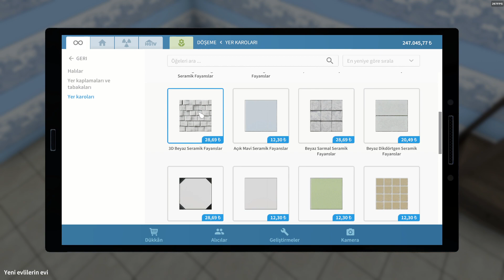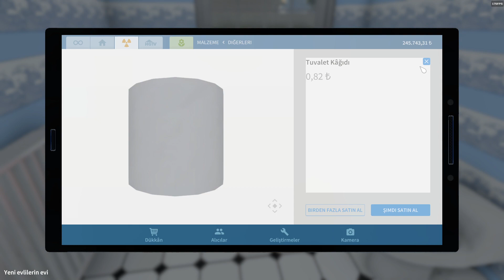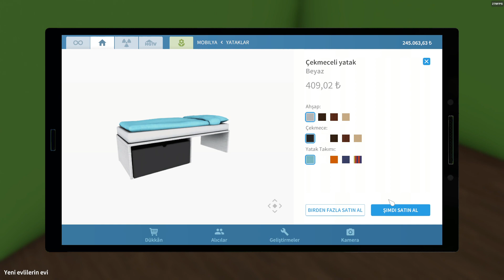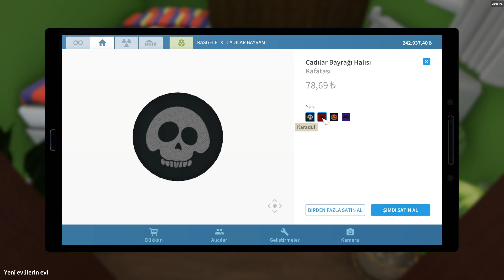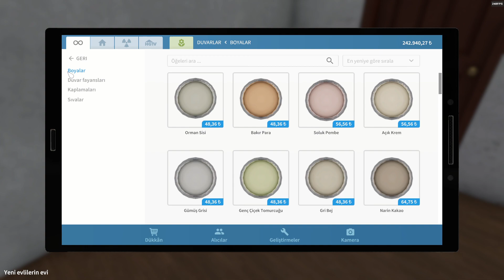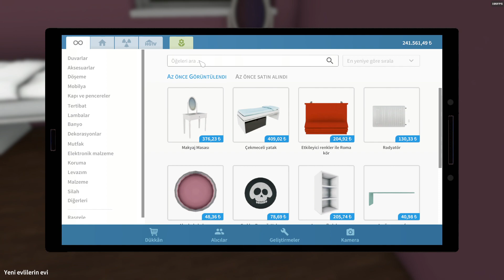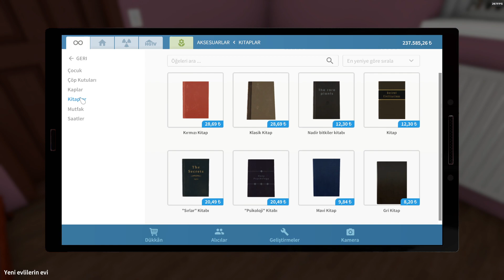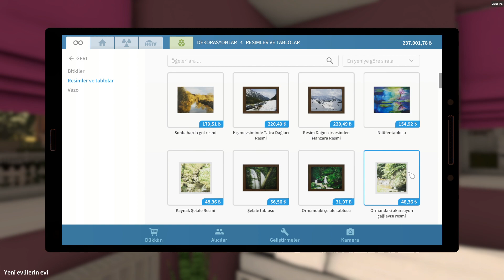Türkçe House Flipper # 27 - Giriş kat tamam sanırım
Ne zamandır oynayacağım diyerek sözünü verdiğim House Flipper Türkçe olarak karşınızda!